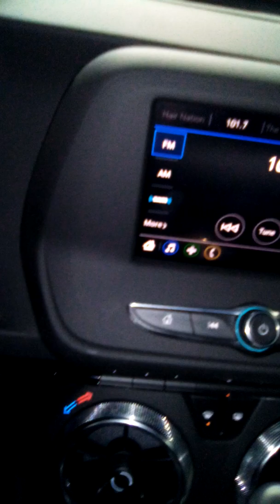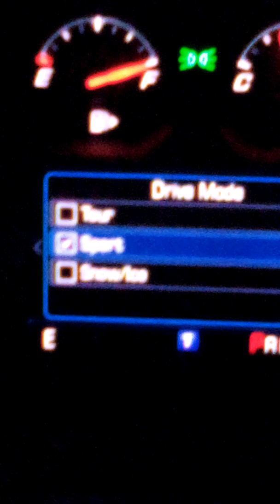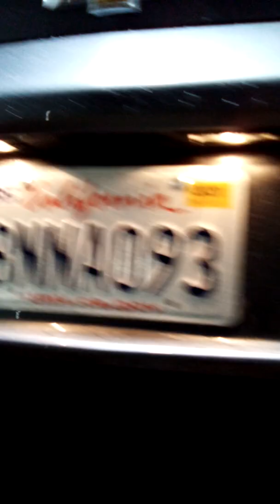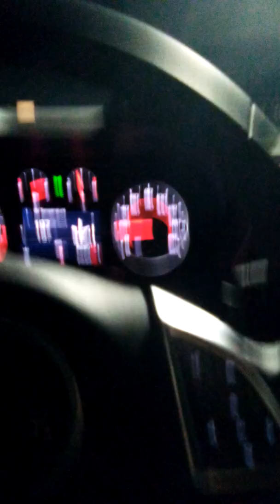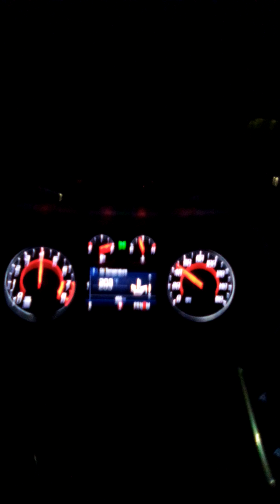New 2020 Chevrolet Camaro MSRP: From $25,000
2020 Chevrolet Camaro

Horsepower: 275 to 650 hp

MPG: Up to 22 city / 31 highway

Curb weight: 3,351 to 4,120 lbs

Engine: 2.0 L 4-cylinder, 3.6 L V6, 6.2 L V8

The legend continues

Five distinct trims. Four exhilarating powertrains. One legend. The 2020 Camaro is here to deliver the kind of bold design, precision thrills and advanced performance technology that can only be experienced behind the wheel of this iconic sports car.